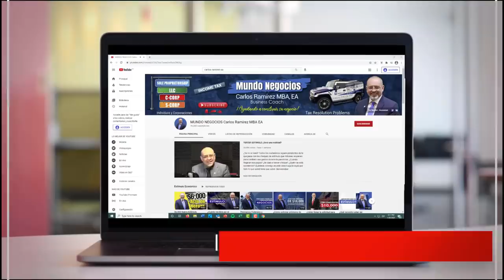🔴 ÚLTIMAS NOTICIAS | ¿Debe DEVOLVER su TERCER CHEQUE de ESTÍMULO al IRS? | ESTÍMULO ECONÓMICO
El título podría sorprenderle, por qué tal vez usted piensa, ¿quién en su sano juicio quisiera devolver su pago? En realidad mucha gente ya ha gastado su tercer cheque, pero algunas personas deberían devolver sus pagos si entran en las dos siguientes categorías. Si usted desea saber todos los detalles de esta y más noticias, no se despegue de su pantalla. Bienvenidos